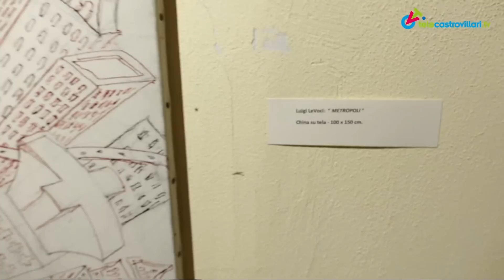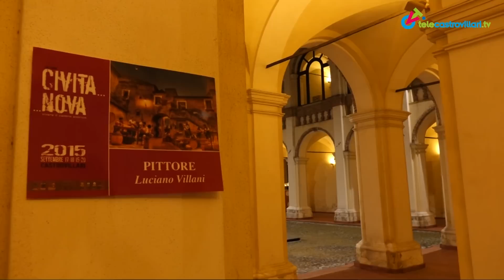La festa della Civita: per gourmet!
C'è un dualismo forte, che grida nell'assordante rumore della festa: tra ciò che è bello e originale (le "emergenze" storico-architettoniche) e ciò che è "inadeguato" e fuoriposto. Allora, sarcasticamente, diciamo che quella quattro giorni che si svolge dal 17 al 20 settembre nel centro antico di Castrovillari, "la Civita", è una festa... per gourmet!... tanto abbonda il cibo... a pagamento. Sarebbe stato più conveniente pensare ad una Expo de "noi altri"... Almeno avremmo contribuito anche noi, a "nutrire il Pianeta" anziché scimmiottare ciò che non è!